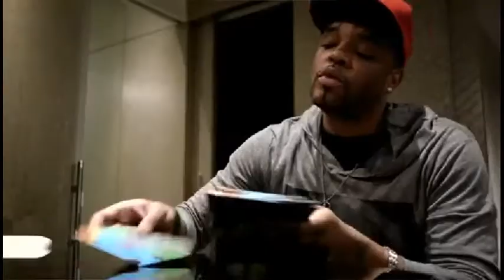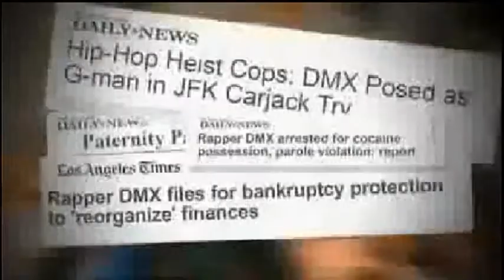SPORTS AND MUSIC with MOE AGER 9 24 13